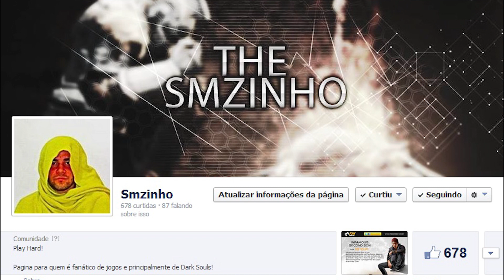O Bruxão 3 - Matando o Grifo Real, o pai já começa zueiro.